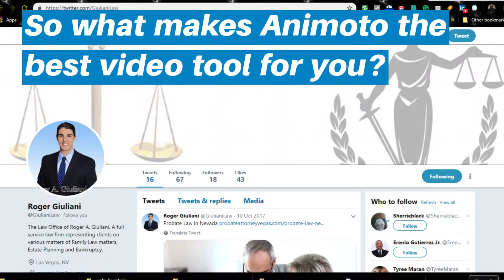MCNM in affiliation with Animoto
MCNM Marketing & Graphic Design Service is growing in the Las Vegas community. Learn more about them and how they are helping the community. Now in affiliation with Animoto. We have the ability to produce awesome promo videos with simplicity and ease. to learn more.